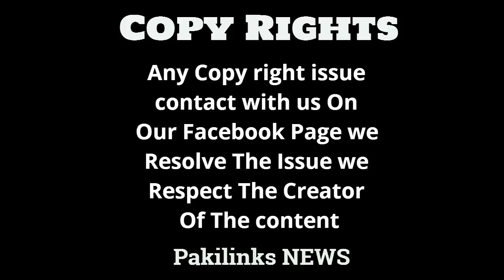West Indies Cricket Team Arrived In Karachi for Pakistan Vs West Indies T20 Series 2018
West Indies Cricket Team Arrived In Karachi for Pakistan Vs West Indies T20 Series 2018.1st t20 will be played on 1st APRIL AT NATIONAL STADIUM KARACHI. After PSL2018 Final at Karachi its a big success of Pakistan Cricket.

Any Copy Rights Issue With Us Contact With Us On our Facebook Page